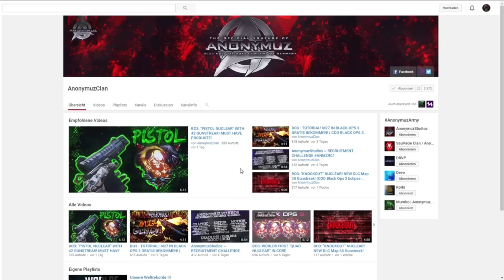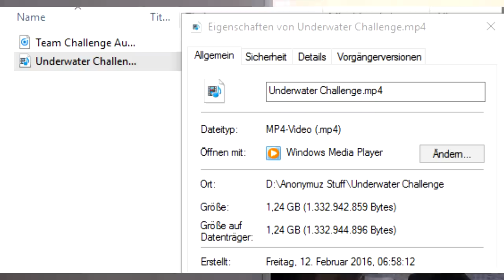BO3: "SCHÄDELBRECHER" NUKLEAR! (COD BLACK OPS 3 "SKULL SPLITTER" NUCLEAR GAMEPLAY!)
"SKULL SPLITTER" NUCLEAR GAMEPLAY!

▬▬▬▬▬▬▬▬▬ INFORMATIONEN ▬▬▬▬▬▬▬▬▬▬▬

● Video uploaded by AnonymuzClan